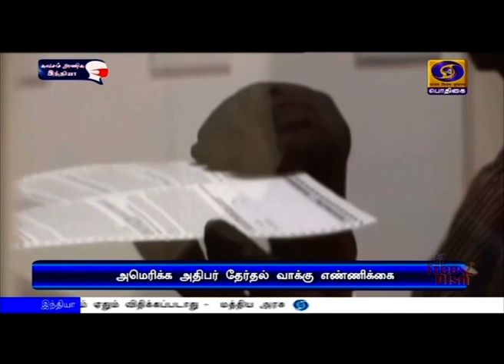ட்ரம்ப் - ஜோ பிடன் இடையே கடும் போட்டி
அமெரிக்க அதிபர் ‍தேர்தல்: அதிபர் டொனால்டு ட்ரம்ப் - ஜோ பிடன் இடையே கடும் போட்டி - ஃப்ளாரிடா, டெக்சாஸ், ஒஹியோ உள்ளிட்ட மாகாணங்களில் ட்ரம்ப் வெற்றி.